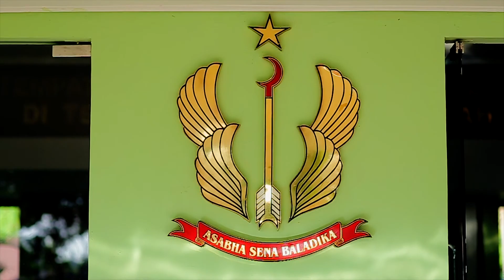BATALION 12 Cilegon Banten